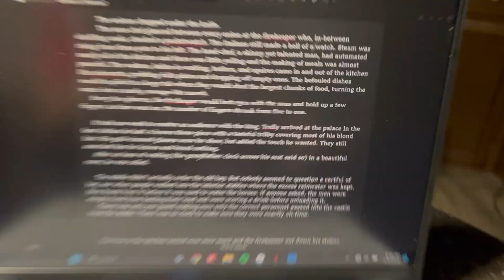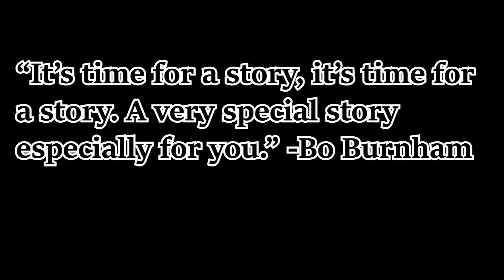Update 79/200; Illustrated Short Story #2, 'Boring Task'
Moving rocks around a well. (Had to re-upload because editing software was being weird.)

Did you know you can get your own handwritten letter or postcard on the bulletin board in the background of my videos? Once I hit 2k subs, I'll lay down Real U.S. Currency to open a P.O. box so you, yourself, can send me a letter telling me to publish my books, which are all free to read on my